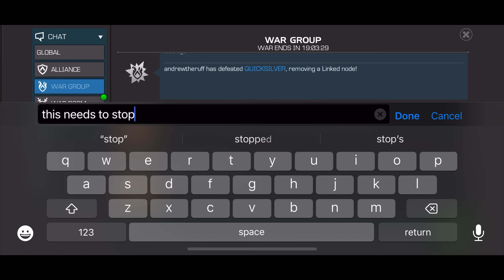S41 Alliance War 2: Fastest Ghost Alive! 4L0ki vs ISO8a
ghost is bad

0:25 Hood vs Gorr on Node 2
1:20 Ghost vs Kitty on Node 11
2:00 Ghost vs America Chavez on Node 19
2:40 Ghost vs Korg on Node 23
3:55 Ghost vs Nick Fury on Node 26
5:05 Ghost vs Galan on Node 34
6:30 Ghost vs Bishop on Node 44
7:40 Ghost vs Rintrah on Node 47
9:35 Ghost vs Quicksilver on Node 49